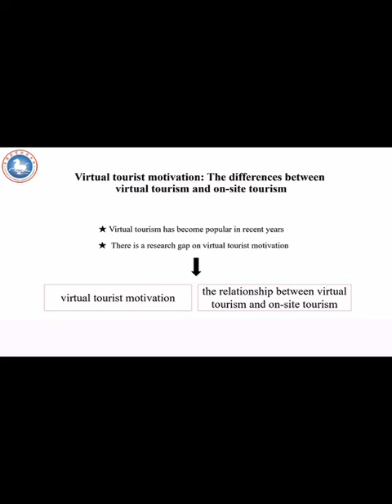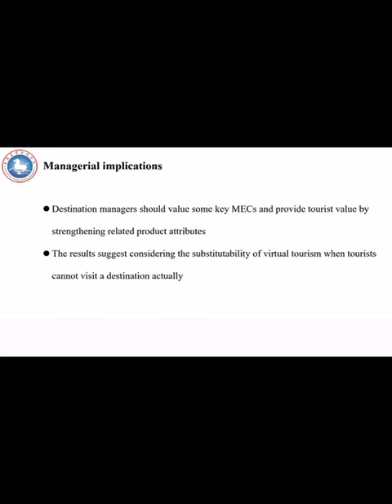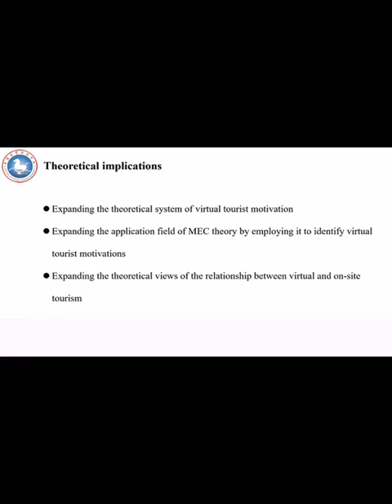Virtual tourist motivation The differences between virtual tourism and on site tourism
Purpose
Virtual tourism has become popular in recent years. However, there is still a research gap on virtual tourist motivation. This study aims to identify virtual tourist motivation and explore the relationship between virtual tourism and on-site tourism.
Design/methodology/approach
This research identifies virtual tourist motivation based on Means-end chain (MEC) theory. Laddering interviews with 32 respondents were conducted to construct a hierarchical value map. Additionally, a motivation analysis of virtual tourism and on-site tourism was developed based on a review of the relevant literature.
Findings
This exploratory study revealed 12 attributes, 9 results and 4 values that virtual tourists wish to achieve and identified 5 means-end chains where self-satisfaction is the most important value-led motivation. Compared with on-site tourism motivations, virtual tourism shows possibilities of replacing, complementing and extending on-site tourism under certain circumstances. However, it significantly depends on whether tourists are attracted by the technical characteristics, security and experience conditions of virtual tourism.
Originality/value
This study contributes to understanding virtual tourist motivation and offers motivation-based insights into the relationship between virtual and on-site tourism. Managerial implications on how to attract potential online tourists are also provided.